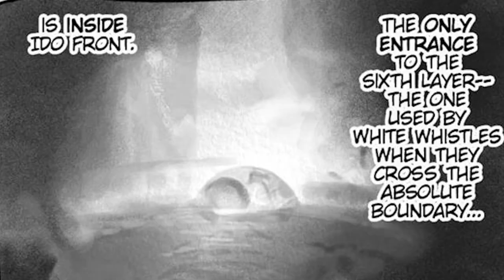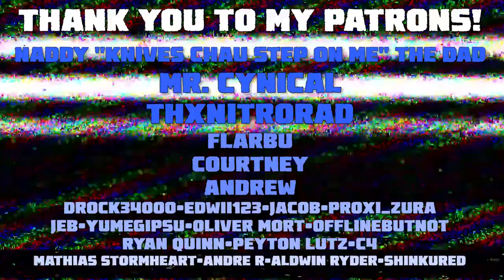The Twisted Love of Bondrewd in Made in Abyss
To descend the Abyss is to abandon all that you know and love. For the sake of satiating one’s desire, they embark on a journey of no return, risking life and death solely for the goal of discovering what lies at the bottom. Just to look into the dark and find a single light, every delver makes the climb into this world that is unbearably cruel, ripping and tearing them apart, threatening their lives, and warping them in both their minds and bodies. Only the greatest and most insane of delvers will attain such heights, or rather depths, to become those known as White Whistles, those who have delved farther than any other and achieved things that no other delver possibly could. The Lord of Annihilation who destroyed any enemy that stood in her way, The Unmovable Sovereign who had unparalleled strength and retrieved a great many artifacts from the Abyss, and possibly most infamous in the story of Made in Abyss and even within the fandom of the series itself is the Lord of Dawn famous for his scientific achievements that have benefited society as a whole yet done so at the expense of all lives he deemed necessary to sacrifice.

For Bondrewd the Novel, all is worth sacrificing for the sake of progress, even that which he loves.

Tracklist:
The Rumble of Scientific Triumph–Made in Abyss: Dawn of the Deep Soul OST
Pathway (Goodbye My Friend)–Made in Abyss OST
Roar of the Abyss–Made in Abyss OST
Prushka Sequence–Made in Abyss: Dawn of the Deep Soul OST
Treehouse–Made in Abyss OST

Avatar made by JSPicturePlace. Hit him up!